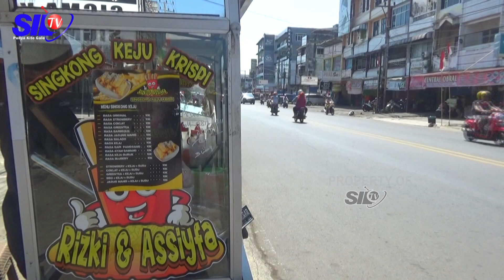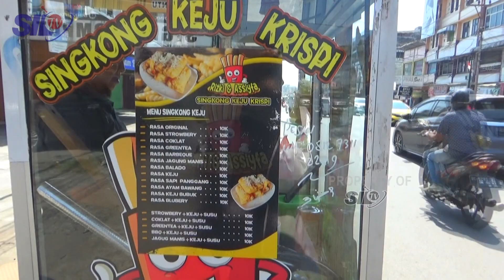UBI CRISPY PAK LABUDIN PALING BEDA